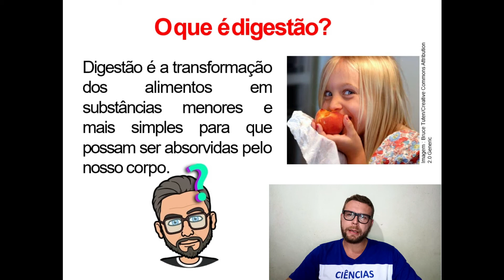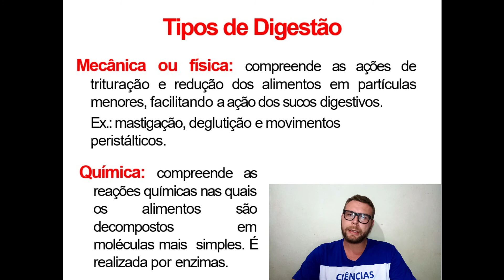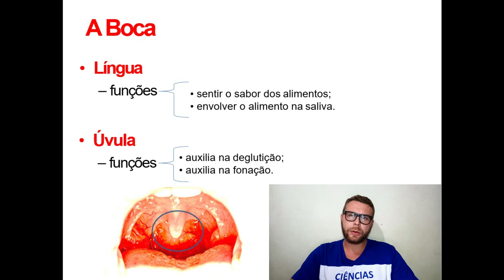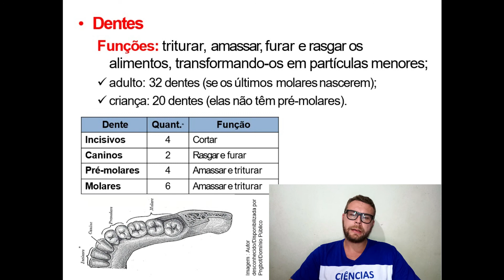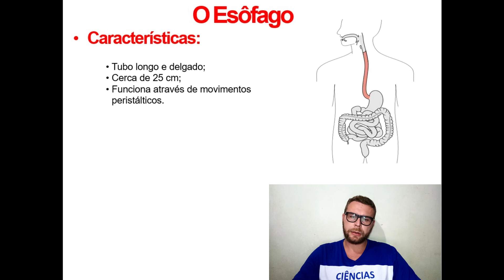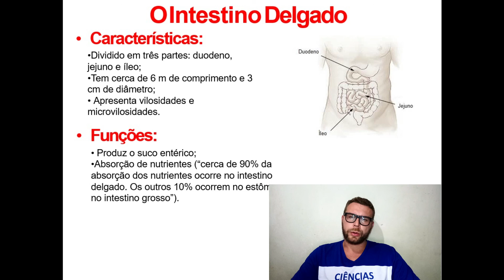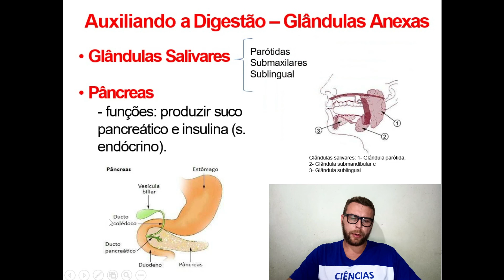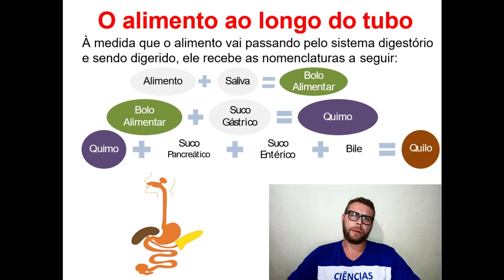SISTEMA DIGESTÓRIO - 8º ANO: AULA 01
Conteúdo proposto para estudo domiciliar durante a quarentena.